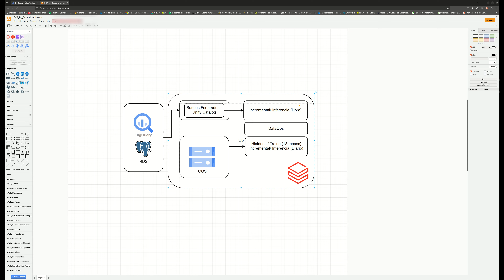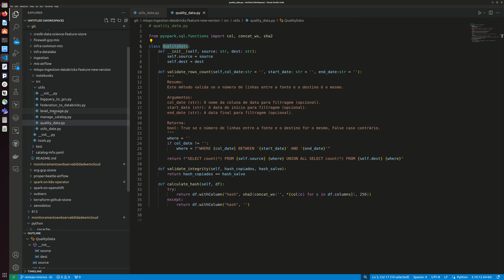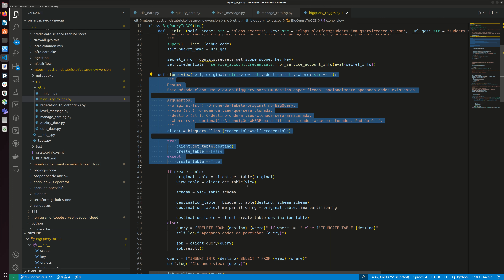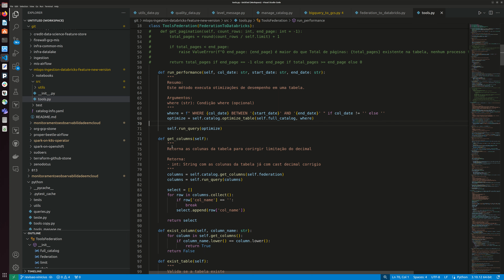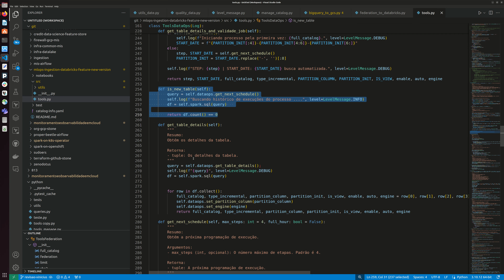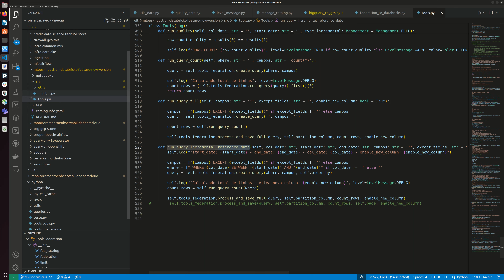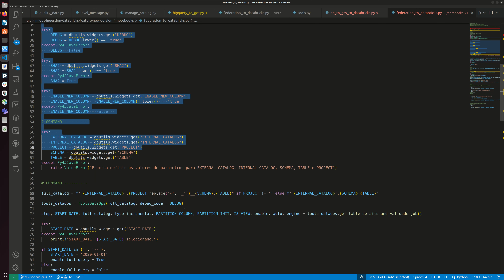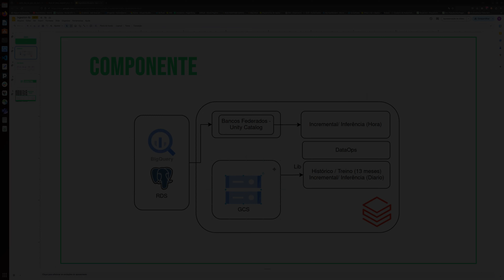Databricks Ingestion - MLOps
Fala galerinha, nesse vídeo eu mostro como construímos uma biblioteca que movimenta dados para dentro do Databricks usando a federação.